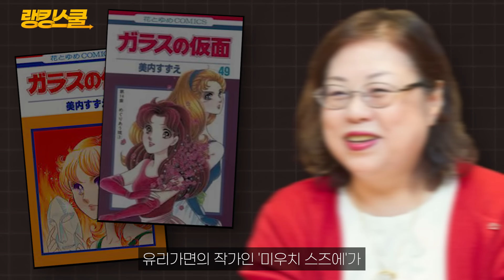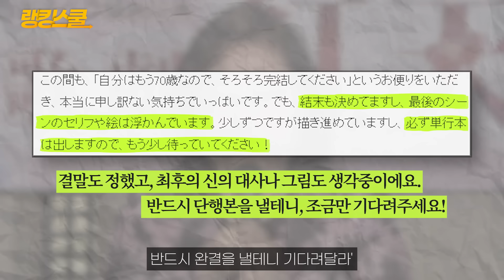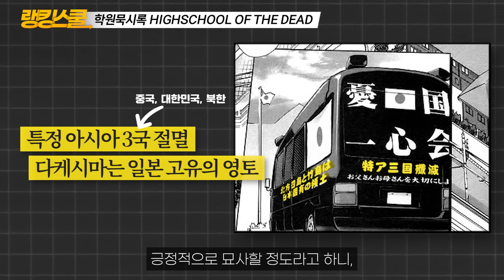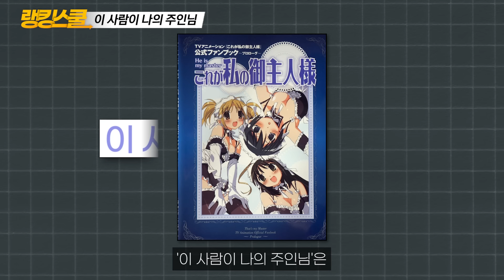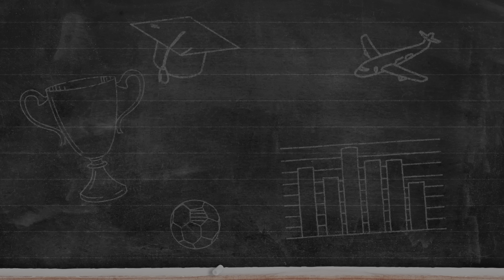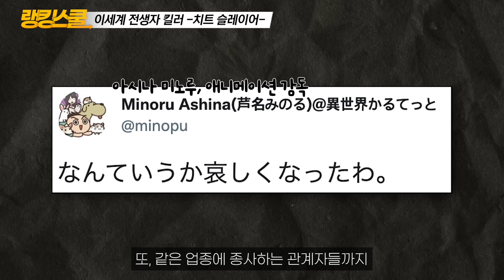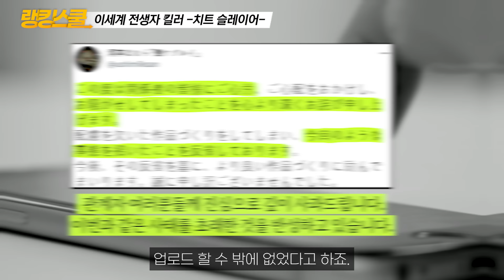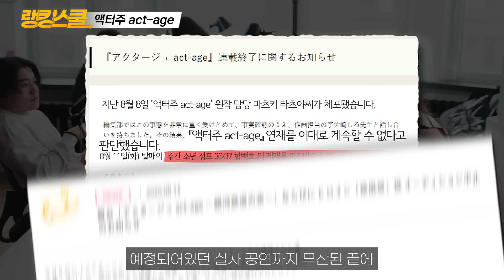미친... 상상도 못했네 ㄷㄷ 소름돋는 이유로 영원히 결말을 알수 없게 된 만화 TOP5